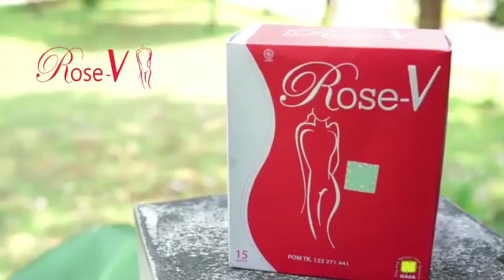Testimoni rahasia merawat aset berharga wanita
Mau tau rahasia cara merawat aset berharga wanita??

ROSE-V IZIN EDAR BADAN POM NOMOR : POM TR. 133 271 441
ROSE-V (Khusus Perawatan Daerah Kewanitaan) adalah minuman kesehatan khusus wanita yang telah teruji aman untuk dikonsumsi dan memiliki banyak sekali manfaat untuk kesehataan daerah kewanitaan.

ROSE-V terbuat dari berbagai olahan herbal alami yang berkhasiat. Diproses melalui proses ekstraksi agar manfaatnya sempurna dan tidak berkurang sedikitpun dari kandungan bahan alami di dalamnya.

Khasiat utamanya yaitu membantu para wanita untuk menjaga kesehatan daerah kewanitaannya. Anda sudah bisa merasakan khasiat produk ROSE-V dalam pemakaian minimal 3 hari.

Manfaat ROSE-V
ROSE-V sangat baik untuk kesehatan wanita terutama untuk kesehatan organ intimnya. Sebab produk ini mengandung banyak bahan alami yang didalamnya terkandung banyak manfaat. Meskipun pada kemasannya hanya tertera manfaatnya untuk mengurangi lendir pada daerah kewanitaan, namun manfaat produk ini sebenarnya masih banyak.

Berikut manfaat lengkap ROSE-V untuk memelihara kesehatan organ intim wanita :
- Mengurangi lendir berlebih pada daerah kewanitaan
- Menyempitkan organ intim
- Menambah keelastisan organ intim wanita
- Mencegah organ intim dari serangan jamur
- Mencegah peradangan
- Melancarkan peredaran darah
- Membersihkan darah kotor
- Mempercepat penyembuhan luka
- Membuang racun dalam tubuh

ROSE V memberikan banyak manfaat terbaik untuk menunjang kesehatan organ intim wanita. Jadi bisa dibilang produk ini hampir memiliki manfaat semacam Crystal-X namun ROSE-V memiliki sifat bekerja dalam tubuh.

Aturan Minum ROSE V
- Minum 2 sachet ROSE V per hari secara teratur
- Tuangkan 1 sachet ROSE V ke dalam 150 ml air dingin
- Aduk sampai merata dan segeralah untuk diminum
- Untuk memperoleh hasil yang maksimal sebaiknya selama 1 jam setelah mengkonsumsi ROSE-V tidak dianjurkan untuk meminum apapun selain air putih
- Tidak disarankan dikonsumsi oleh ibu hamil dan wanita yang sedang menstruasi

wa.085655094606